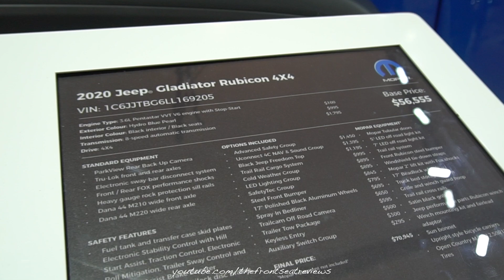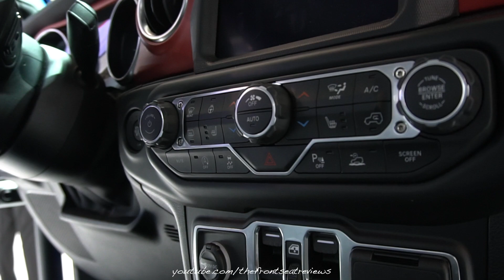2020 Jeep Gladiator Rubicon - Exterior and Interior Walk Around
Today we review the 2020 Jeep Gladiator Rubicon. We hope you enjoy this detailed walk around of this amazing Jeep Gladiator Rubicon.